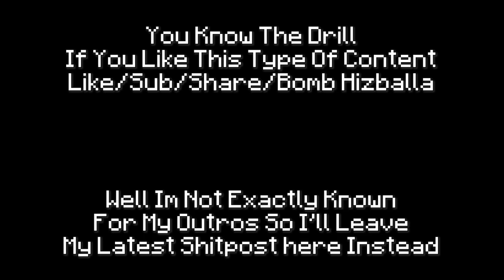The Sholef Makes Me Feel Things | War Thuder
so apparently i need to fill the description with words like war thunder and team fortress 2 and the youtube gods will shine the light of the algorithm at me, in fact i can literally put anything here as long as theres enough words down here

also check out our discord server full of awesome people like you!